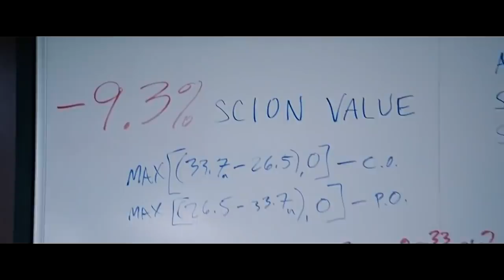BEST of THE BIG SHORT #8 - Major Investor confronts Dr. Michael Burry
[with subtitles in English, French and Spanish]

"Michael, give me my money back.
Michael, do you hear me? I want my money back..."

A major investor of Scion Capital (Character named Mr. Lawrence Field in the motion picture) pays Dr. Michael Burry a  visit when he learns about Dr.Burry's position in housing market using CDSs.

- The Big Short is a 2015 American biographical comedy-drama film directed by Adam McKay and written by McKay and Charles Randolph.
It is based on the 2010 book "The Big Short: Inside the Doomsday Machine" by Michael Lewis about the financial crisis of 2007–2008 which was triggered by the United States housing bubble.
The film stars Christian Bale, Steve Carell, Ryan Gosling, Brad Pitt, Melissa Leo, Hamish Linklater, John Magaro, Rafe Spall, Jeremy Strong, Finn Wittrock, and Marisa Tomei.

Copyright remains entirely with Paramount Pictures.

- Olivier BOSSARD